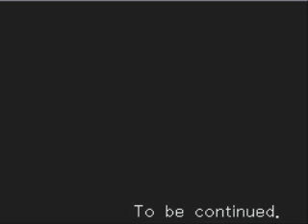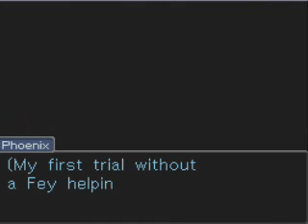Let's Play Phoenix Wright Ace Attorney Part 74 Back To Court!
And more surprises in store...eventually!